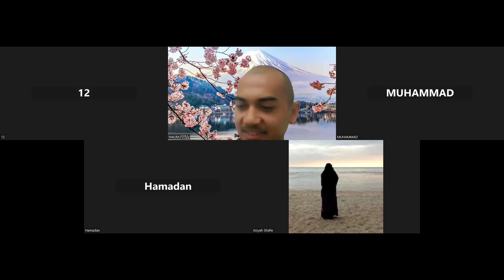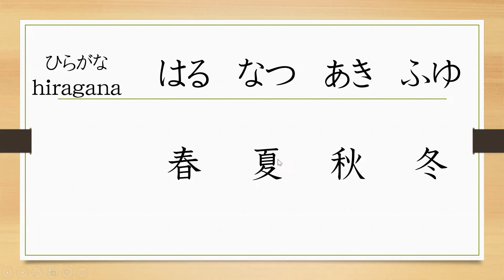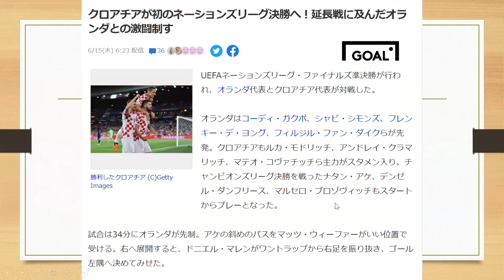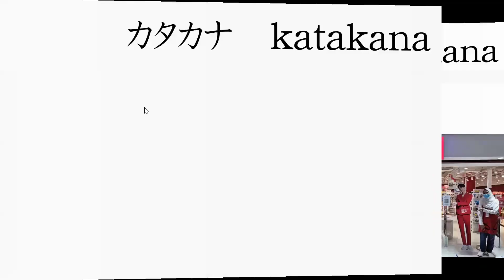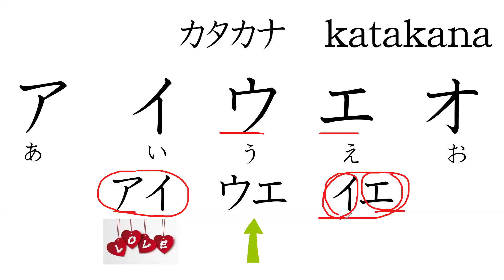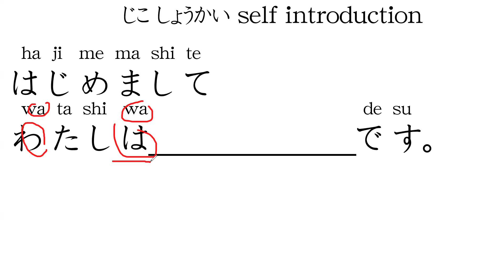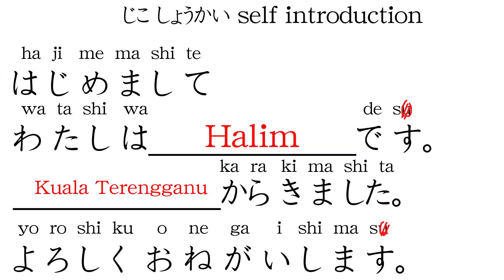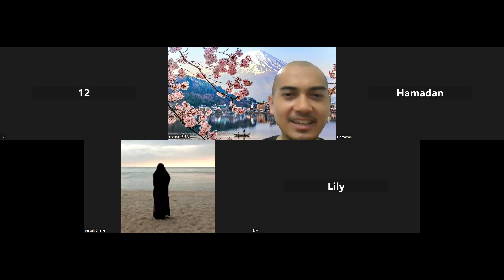① 20240529 kelas asas bahasa jepun katakana ア行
katakana ア行

self introduce 自己紹介